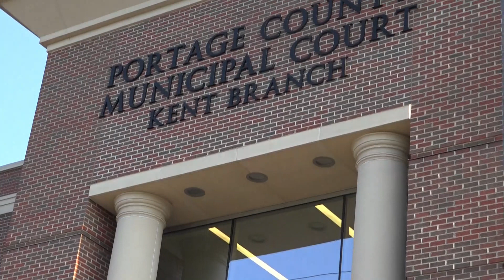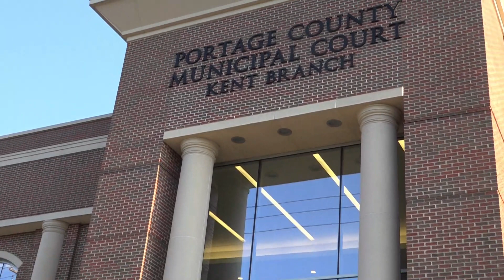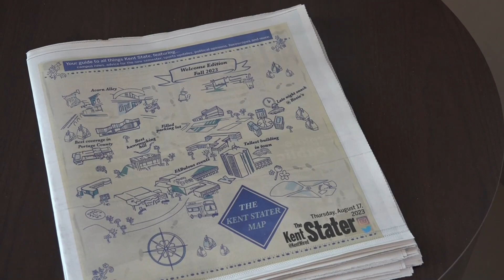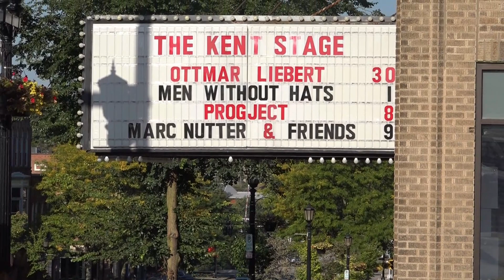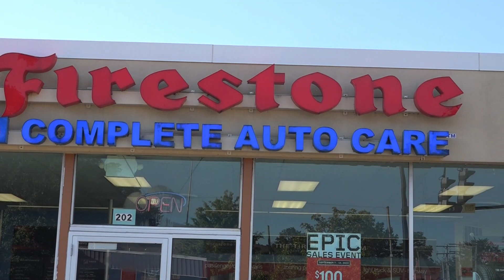Portage County Municipal Court with Lemmy Audit You and Downtown Kent Audit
I met up with Lemmy Audit You at the Portage County Municipal Courthouse in Kent, Ohio for his hearing against Kyle Joseph White, the guy who assaulted him in downtown Kent. After the hearing, we walked to downtown Kent for a little audit. Here is the video where Lemmy gets assaulted.